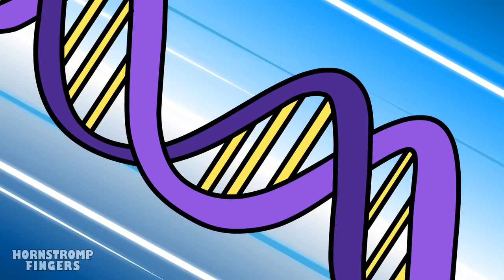SMILING CRITTERS But the COLORS are MISSING?! Poppy Playtime 3 Animation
A pale Catnap is attacking the rest of the smiling critters! the unfortunate Dogday is his first prey, wait a moment! When Catnap bites it, it is absorbing the colors and leaving it discolored! it would be better to get safe...

00:00 - SMILING CRITTERS But the COLORS are MISSING?!
04:06 - HUGGY WUGGY But CAT!
06:56 - BOXY BOO's DARK SECRET
08:52 - MOMMY LONG LEGS SECRET!
10:23 - MOMMY LONG LEGS SAD STORY
11:55 - POPPY PLAYTIME CHAPTER 2 STORY
15:04 - KISSY MISSY LOVES PLAYER

✔️ Best Poppy Playtime Animations - @HornstrompFingers